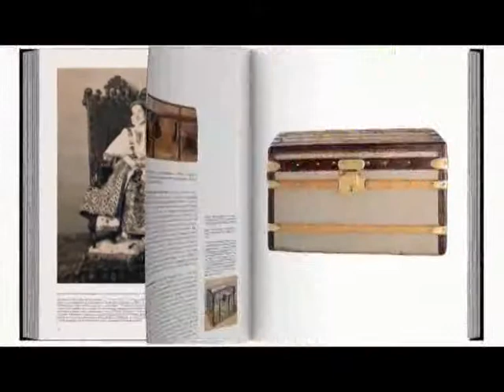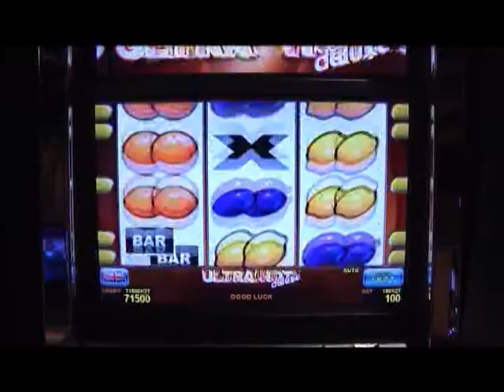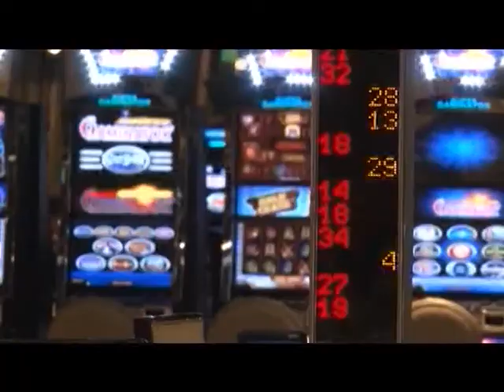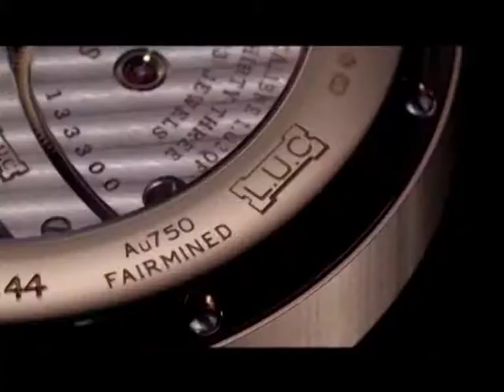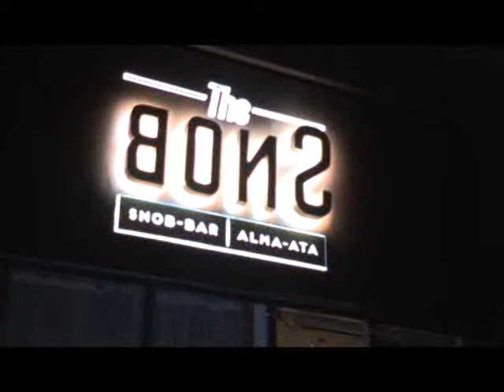Man's Style Part 2